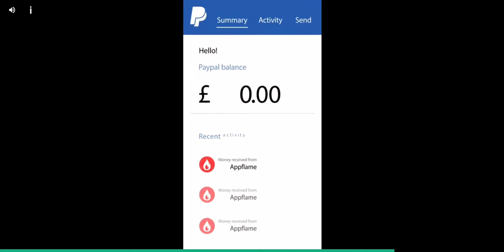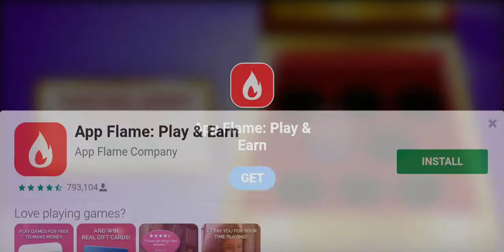We Got The Private Crate!